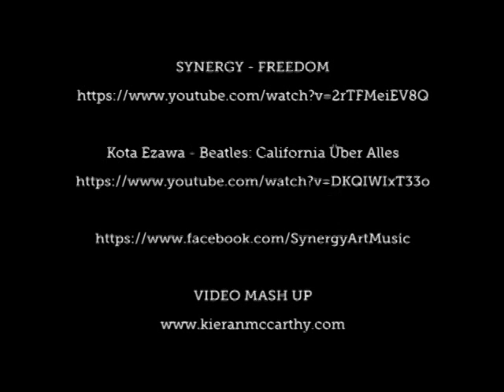Synergy Freedom Beatles Mash Up